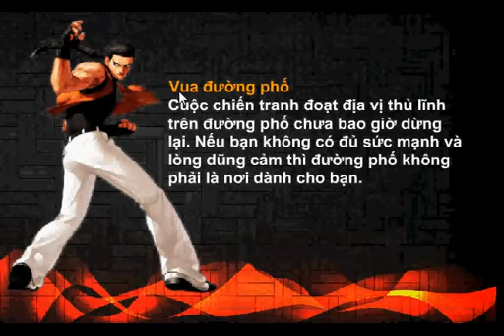Game vua đấu sĩ - Chiến đấu đường phố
Game vua đấu sĩ, bạn hãy cùng nhân vật của chúng ta thực hiện nhiệm vụ đi trên các con đường và chiến đấu chống lại những kẻ thù đang cản trở bạn. Hãy di chuyển cẩn thận và nhanh chóng tung ra những cú đánh chính xác khiến đối thủ gục ngã. Hãy nhanh tay hơn nữa các bạn nhé